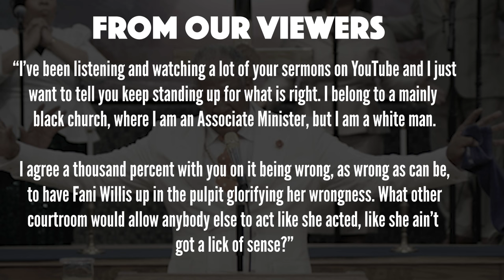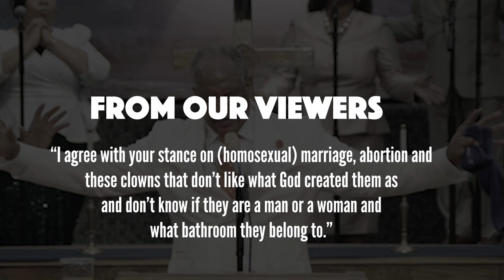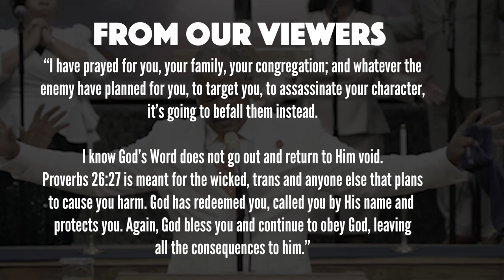I Must Keep This Feast | Bishop Patrick L. Wooden, Sr.